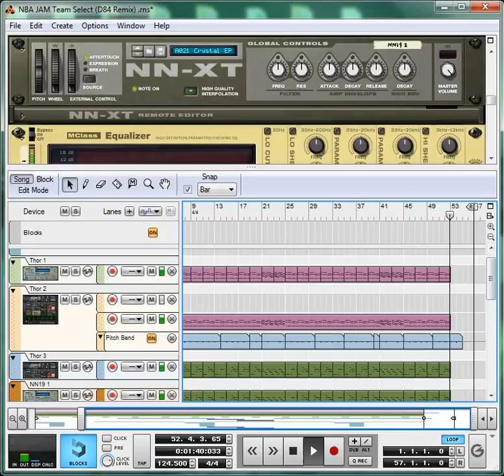NBA JAM -Team Select- (16-Bit Edit)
This is my 16-bit rework of the Team Select song, from NBA Jam. This version is straight to the point, no build up. This version contains both the snes drum sound, and backing synth, whilst also containing the extra melodies which you can only heard in the Sega Genesis version.

Original Composer(s): Jon Hey.